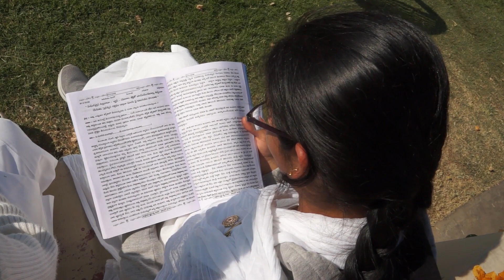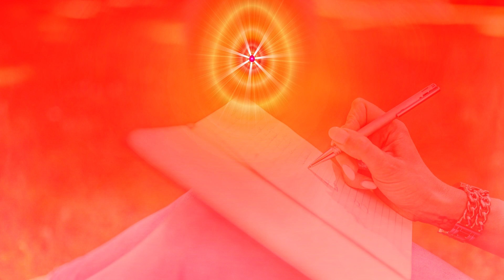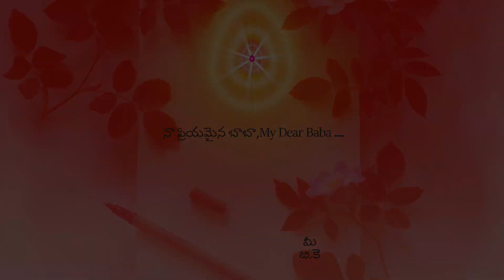భగవంతుడు (బాబా) కి ( letter )ఉత్తరం ఎలా రాయాలి..? ఎందుకు రాయాలి.. ?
ఓం శాంతి.
ఈ ఛానల్ ప్రధాన లక్ష్యము జాతి, కుల, మత, వర్ణ, వర్గ, లింగ, ప్రాంత, వయో భేదాలకు అతీతంగా సర్వ మానవ ఆత్మలను, నిరాకారుడైన పరంజ్యోతి, పరమపిత పరమాత్మతో సంబంధం (సహజ రాజయోగం) జోడింపజేయడం.. సృష్టి ఆరంభంలో మానవుడు అతి పవిత్రాత్మగా, దివ్యగుణ సంశోభితుడిగా, సర్వగుణ సంపన్నుడిగా ఉండేవాడు. కాలక్రమంలో ఆత్మికశక్తి లోపించుట వలన దివ్య గుణాలను కోల్పోయి సర్వసుఖ సంపదలకు దూరమై అనేక కుల, మత, వర్గ, వర్ణ బేధములచే ఈనాటి మానవ సమాజము పూర్తిగా పతనమైనది. మరలా ఇప్పుడు సత్ సనాతమైన ప్రాచీన సహజ రాజయోగము మరియు సత్య గీతా జ్ఞానము ద్వారా మానవ సమాజము పూర్వ స్థితిని పొంది, సత్యమైన శాంతి, సుఖము, ఆనందము, పవిత్రత, నిర్ణయ శక్తిని ప్రతి ఆత్మకూ చేకూర్చి విశ్వశాంతి నెలకొల్పడమే..

Om Shanti...
The main Aim of this channel is to connect One's Own Self to the Supreme Father, Almighty God with a  relationship (The Ancient Rajyoga), irrespective of  race,  caste, religion, creed, gender, color or age. All human beings are the Offspring of Supreme Lord, the Almighty God. At the beginning of creation, the man was a holy spirit, a virtuous being, and an all-perfect man. Overtime, due to the loss of spiritual power, he lost  divine qualities and deprived of all the Health, Wealth n Happiness. Today's human society is completely devastated by many religious, caste and class differences. The main goal of this channel is restore human society through the knowledge of the natural royalty and the knowledge of truth...